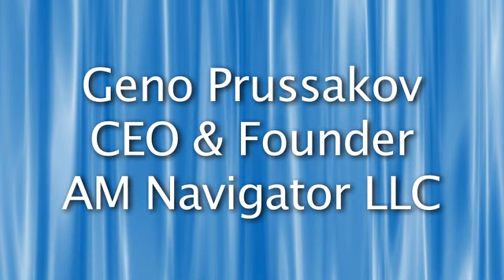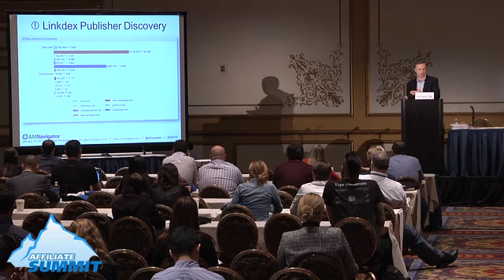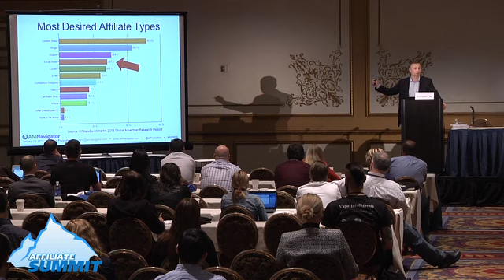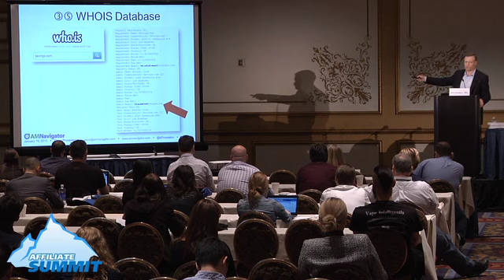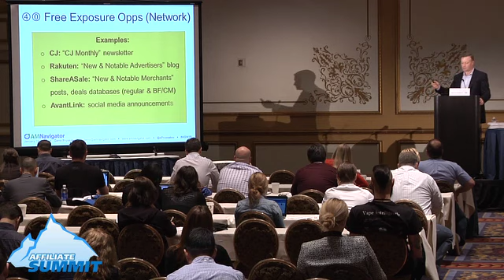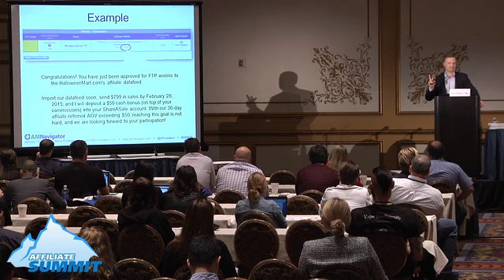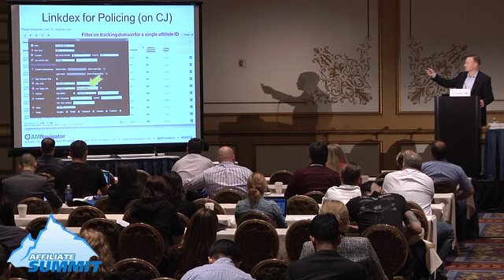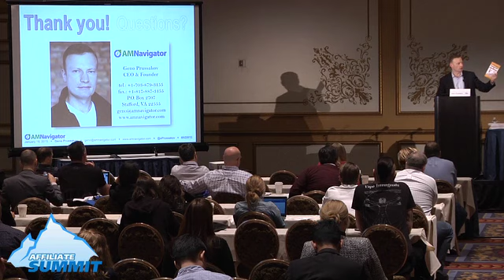55 Must-Haves in Every Affiliate Manager’s Toolbox from Affiliate Summit West 2015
This was a conference session titled 55 Must-Haves in Every Affiliate Manager’s Toolbox from Affiliate Summit West 2015, which took place January 18-20, 2015 at Paris Las Vegas.

Session speaker:

Geno Prussakov, CEO & Founder, AM Navigator LLC

Session description:

Geno will uncover 55 tools that effective affiliate managers use to streamline processes of affiliate recruitment, compliance policing, communication, program optimization, and more

Experience Level: Intermediate
Target Audience: Merchant/Advertiser
Niche/Vertical: Affiliate Management

This three day conference and tradeshow includes networking with thousands of affiliates, affiliate managers, advertisers, OPMs/agencies, solution providers, and networks. Plus dozens of educational sessions covering the latest trends and information from marketing experts.